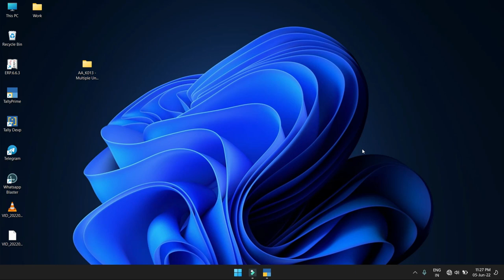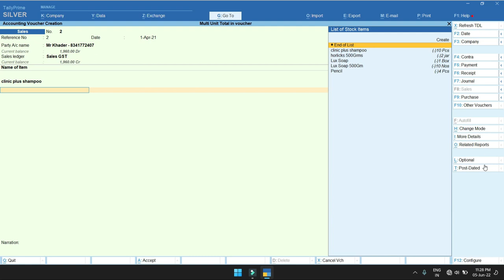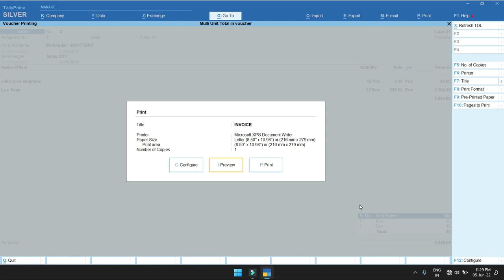T-078- Multiple Unit Wise Qty Total In Voucher & Print. [Telugu] | Tally Customization